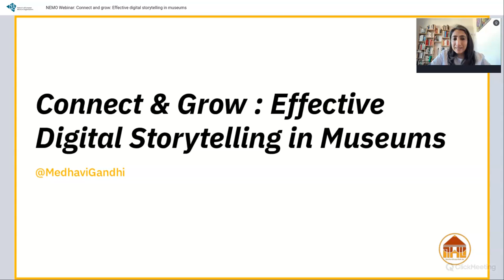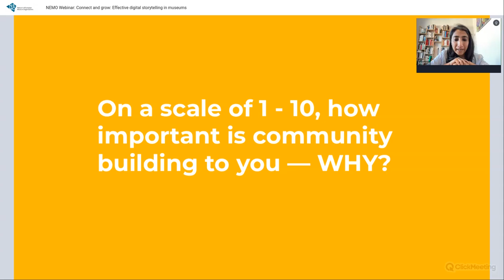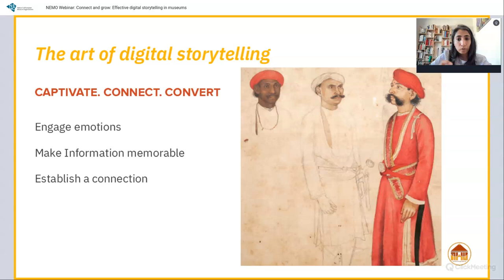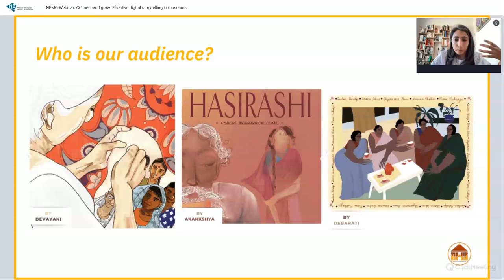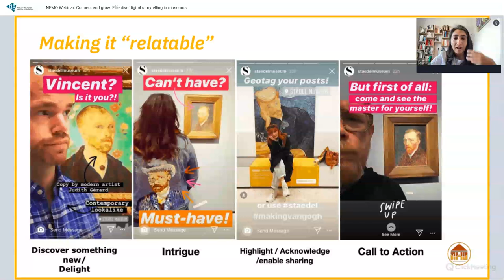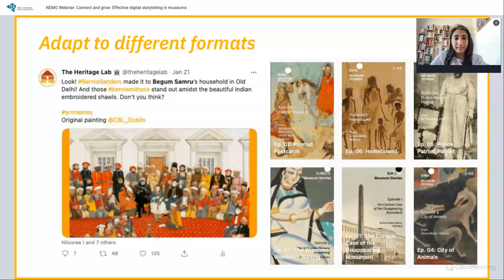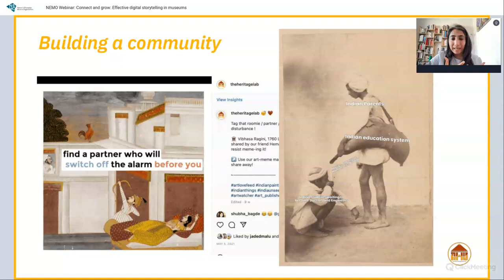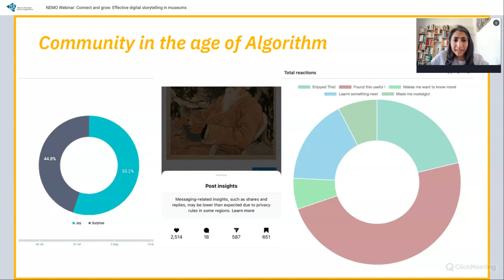NEMO Webinar | Medhavi Gandhi | Connect and grow - Effective digital storytelling in museums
In this NEMO Webinar, Medhavi Gandhi, founder of The Heritage Lab, offers insights into how museum can use simple storytelling strategies to grow an audience and connect with their community.

Museums are filled with stories. But in a digital landscape, where the attention span of audiences is very often quite limited, how do museums use storytelling to connect with audiences? How can they use different digital tools and platforms to journey their audience from a 'passive content consumer' to an 'active, involved member of the community'?

In the 1-hour session, Gandhi aimed to answer these questions as she guided participants to identify and build an effective digital storytelling strategy. To exemplify the recommendations, she featured some case studies and examples from projects that The Heritage Lab has led and produced.